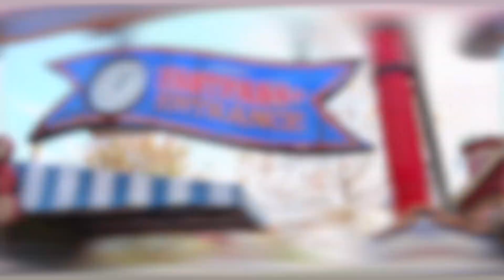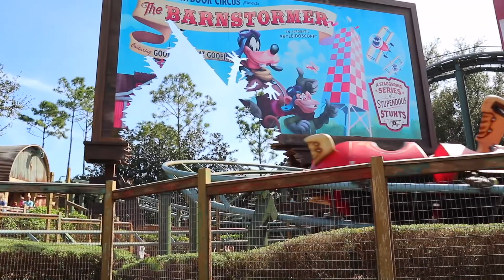3 Atracciones Para Hacer en Magic Kingdom | Canal de Familias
Bienvenidos a nuestros Vlogs Diarios en Nuestro Canal de familias en Español hoy en nuestro canal familiar nos fuimos a 3 Atracciones Para Hacer en  Magic Kingdom con un toddler o con adultos.

Un poco mas de nosotros:

Somos una familia divertida, un matrimonio diferente. Yomar el esposo es amputado de su pierna derecha arriba de la rodilla y Aitza es una Mujer espontánea sus hijos Vincent de 3 años es muy divertido y gracioso y Oliver es un bebé muy tierno. En este Canal Familiar verás vlogs diarios en español, vlogs de maternidad, vlogs de mama millenial, en fin somos una familia bloggera y así es la vida de mamá y papá.